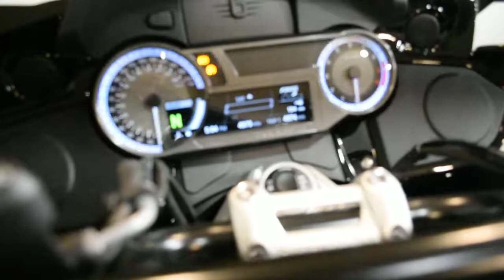2018 BMW K 1600 B| Used motorcycle for sale at Monster Powersports, Wauconda, IL